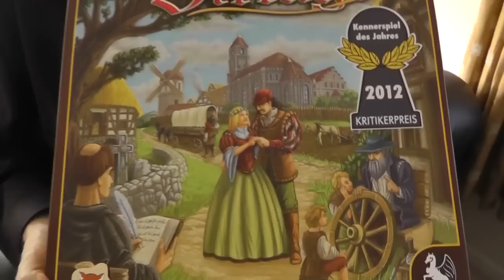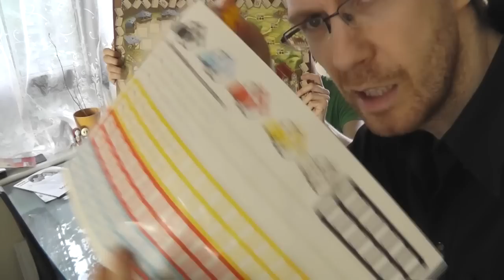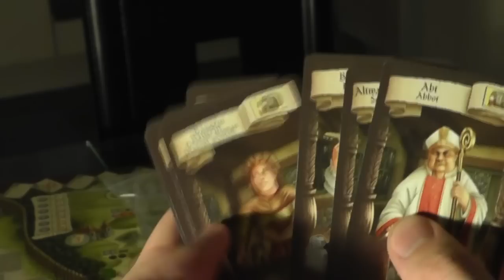Shut Up & Sit Down - Village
Love board games but don't have time to try out the new ones? Well shut up, sit down, and watch us review Village. We'll help you live your life.